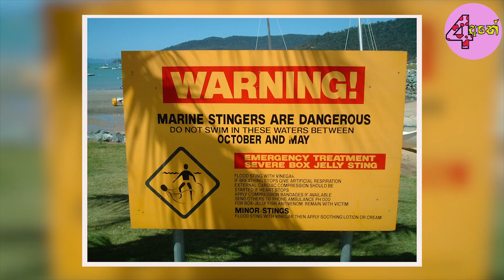දරුණුම සතුන්|Dangerous Animals In The World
දරුණුම සතුන්|Dangerous Animals In The World |Dangerous Animals You Should Never Touch Sinhala